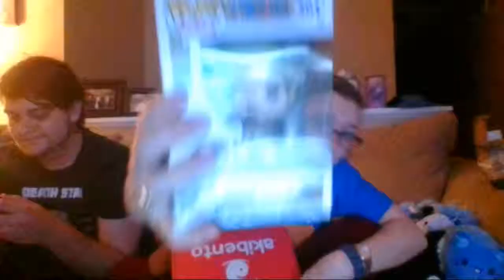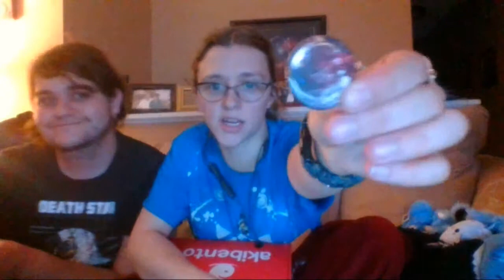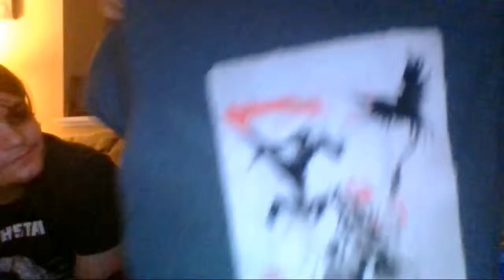Opening my Akibento box, not sponsered!!!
me and my boyfriend open my first ever akibento box.

Check out our Boyfriend and Girlfriend Mega Stream on 5/23/2019 at 12pm Central Standard Time.